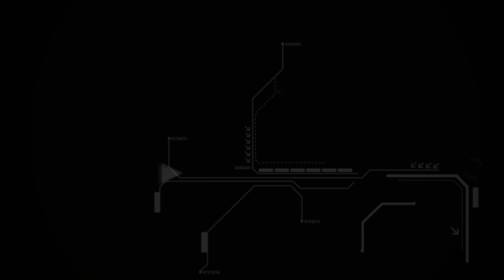ראש השנה: הכל אפשרי - הרב יצחק פנגר HD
מה מיוחד כל כך בראש השנה? איך אפשר להתכונן החודש הזה ולזכות לשנה טובה?